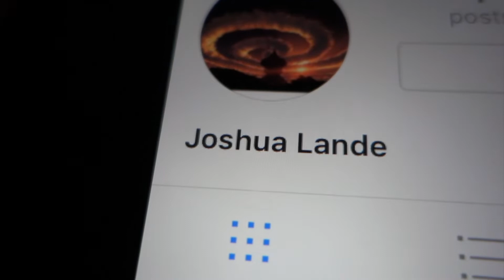SCOOTERING IN TARGET